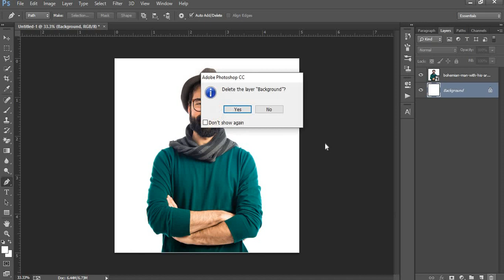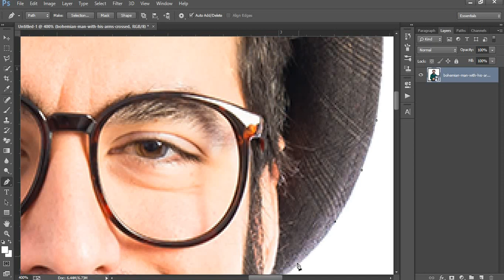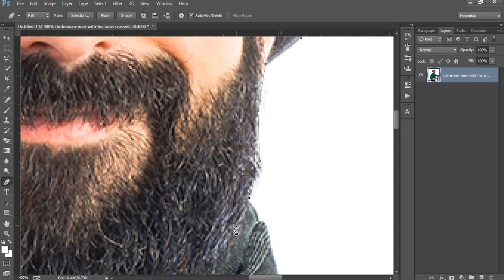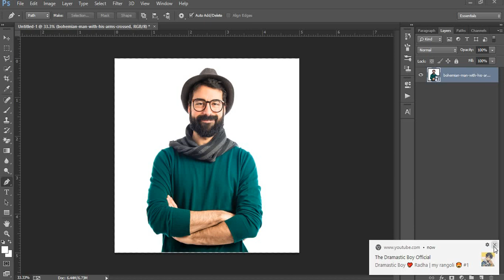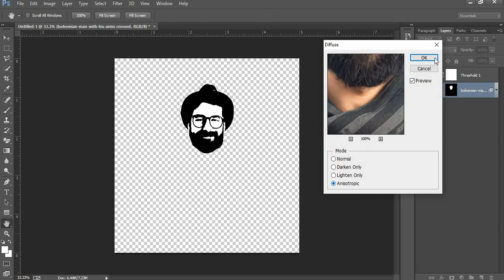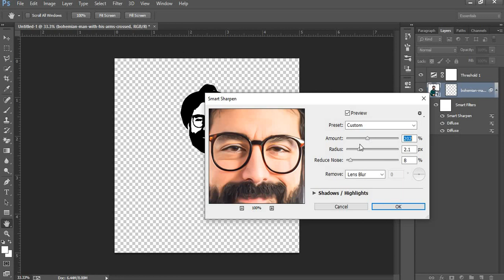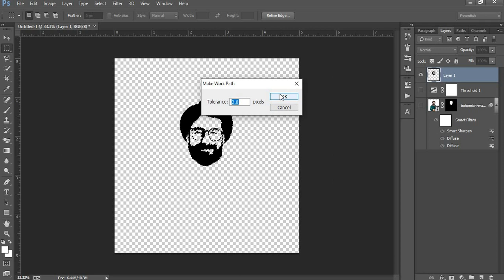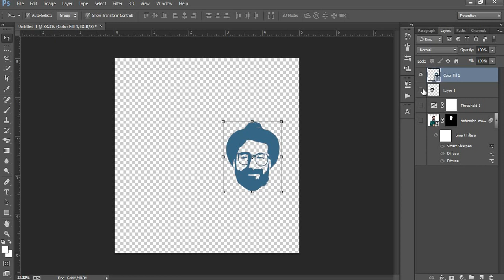How To Convert Raster Image Into Vector in Photoshop!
In this Photoshop tutorial, you'll learn how to convert any Raster image into a vector image using Adobe Photoshop.